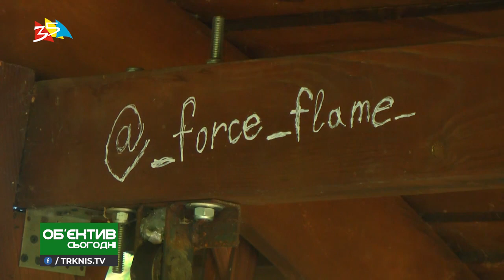Объектив 25 09 19 Как в Первомайске ведут борьбу с наркорекламой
Автор: Наталия Клименко
Оператор: Олег Пасичник